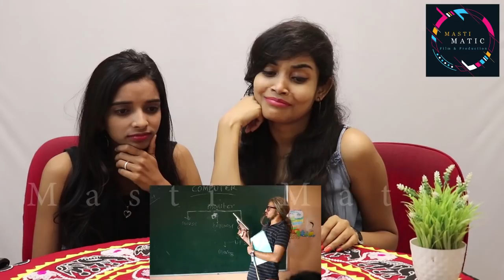REACTION ON SCHOOL LIFE PART - 3 || ROUND 2 HELL || MASTI MATIC || RAJESH KHANNA CREATION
Youtuber who define the real meaning of entertainment.
We also try to promote new & hidden talent and make them famous..!
Our channel is full of reaction, challenge's, mashup song, original song, web series, short movie, spoof, dance  etc